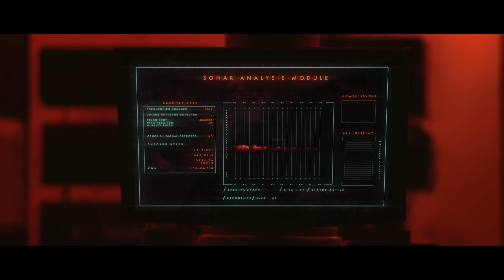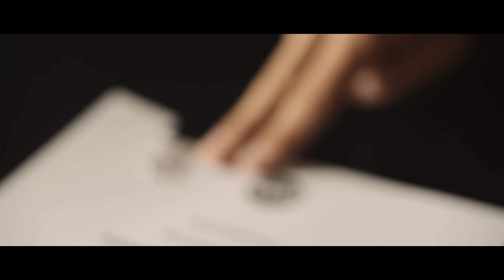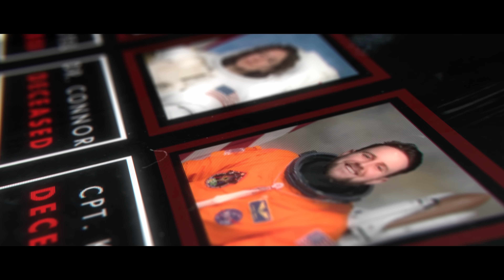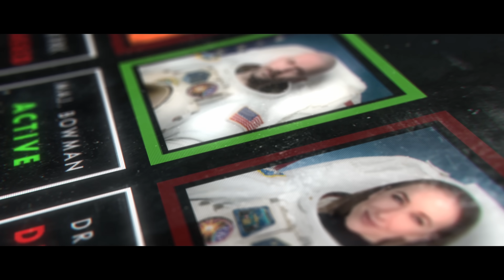Sci-Fi Short Film "Darkside" | DUST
After a devastating tragedy, an astronaut struggles to complete his interstellar mission to rescue a lost crew.

"Darkside" by Spencer Zimmerman

More About "Darkside":
After a devastating tragedy disrupts the lives of astronaut Sam Bowman and his wife Sarah, Sam accepts an interstellar mission to save the lives of a missing crew on a deep space voyage, abandoning his life on Earth in the process. But when a critical failure leaves him without a crew, and without hope, he’s forced to reckon with a harrowing guilt he can no longer avoid.

"Darkside" Credits:
CAST
Sam Bowman /Blakley David
Sarah Bowman/ Siobhan Connors
Voice of Mission Control / Spencer Zimmerman
Roland Bowman / Roland Almon
Screening Physician / Eugene Thiessen
Suit Technician #1 / Patrick Moonie
Suit Technician #2 / Braiden Van Grootel
Body Double (Sarah Bowman) / Paulina Thiessen

CREW
Writer / Director / Spencer Zimmerman
Producer / Editor / Braiden Van Grootel
Executive Producer / Jason Hamborg
Co-Executive Producers / Dorothy Hawtin & Jim Hawtin
Associate Producers / Olly Bian, Pranav Marwah
Cinematographer / Liam Meredith
Production Designer / Raine LeMay
Costume Designers / Tabeni Lightheart & Alex Godlewski
Original Music Composed by / Greg Andersen
Sound Recorded, Designed, & Mixed by / Henrique Andrade